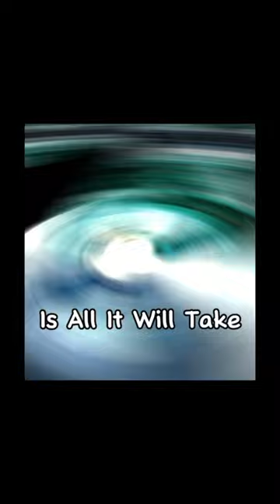Darkstalker Edit #2 - Centuries (Wings Of Fire)